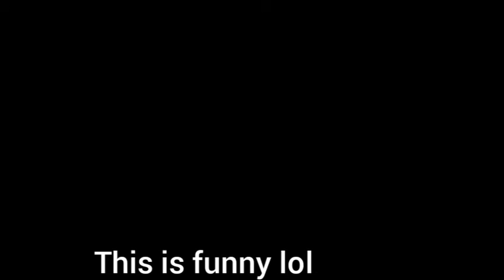Trackmaster Thomas and friends short 2: the fight and watch